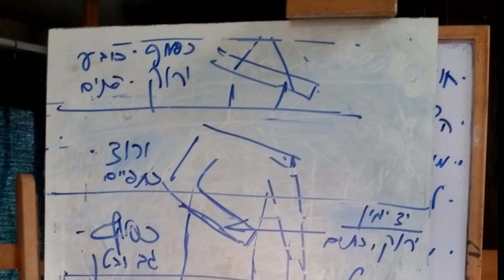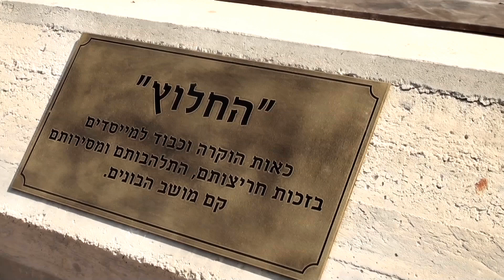בהוקרה לראשוני מושב הבונים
Statue "The Pioneer" in honor of the founding generation of Moshav Habonim -  פסל החלוץ - בהוקרה למייסדי מושב הבונים